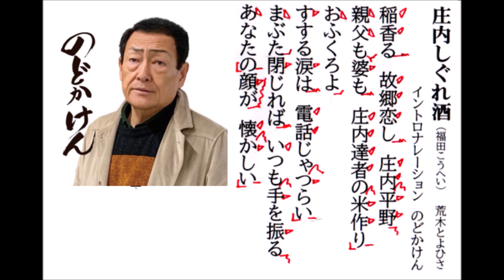詩吟・歌謡吟「庄内しぐれ酒(福田こうへい)」イントロナレーションのどかけん